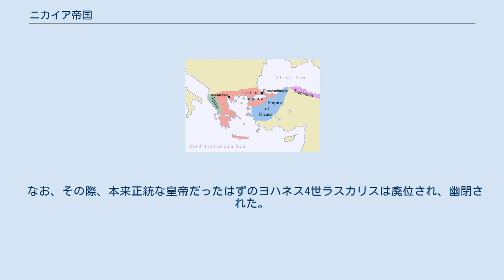ニカイア帝国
ニカイア帝国（ニカイアていこく、1204年 - 1261年）は、1204年に東ローマ帝国の首都コンスタンティノポリスが第4回十字軍によって陥落した際に(コンスタンティノープル包囲戦 (1204年))、東ローマ帝国の皇族達が建てた亡命政権の一つ。
 ニカイア（古代ギリシア語読み、中世ギリシア語ではニケア。現在のトルコ共和国イズニク）を首都とした。
 他にもローマ帝国を称した亡命政権にはトレビゾンド帝国やエピロス専制侯国などがあったが、1261年にコンスタンティノポリスを奪回して東ローマ帝国を復活させたのがニカイア帝国であるため、この国が東ローマ帝国の正統な亡命政権とみなされる。
 正式な国号は東ローマ帝国同様「ローマ帝国」であり、君主も「ローマ皇帝」を称し続けた。
中世ギリシア語の発音に従ってニケア帝国、あるいは皇室の姓を取ってラスカリス王朝とも呼ばれる。
自称を重視する立場からニカイアの「中世ローマ帝国」とも呼ぶ説もある。
 1204年、東ローマ皇帝アレクシオス3世アンゲロスの娘婿であったテオドロス・ラスカリスは、兄のコンスタンティノス・ラスカリスをローマ皇帝に擁立するも、十字軍の攻撃によるコンスタンティノポリス陥落によってわずか1日で兄とともに脱出する。
 1205年、兄から勢力を譲られたテオドロス・ラスカリスは、小アジアのニカイア（現在のトルコ共和国イズニク）でローマ皇帝（テオドロス1世ラスカリス）を称した。
当初は十字軍が建てたラテン帝国やルーム・セルジューク朝などの間で苦戦したが、次第に勢力を拡大し、小アジアの西半分を制圧した。
 テオドロス1世ラスカリスの娘婿で第2代皇帝となったヨハネス3世ドゥーカス・ヴァタツェスは、堅実な内政で国力を充実させ、バルカン半島へと領土を拡大した。
 第3代皇帝テオドロス2世ラスカリスが若くして没した後、即位した幼い第4代皇帝ヨハネス4世ラスカリスの摂政、次いで共同皇帝となった大貴族ミカエル・パレオロゴスが帝国を事実上乗っ取る。
 1259年9月から始まったペラゴニアの戦いでは、ミカエル・パレオロゴスの下で、1260年にエピロス専制侯国・第二次ブルガリア帝国・アカイア公国などからなる反ニカイア連合軍を破る。
 さらに、1261年、守備が手薄になっていたコンスタンティノポリスを奪回して、ミカエル・パレオロゴスがローマ皇帝ミカエル8世パレオロゴスとして戴冠され、ここに東ローマ帝国（パレオロゴス王朝）が復活した。
 なお、その際、本来正統な皇帝だったはずのヨハネス4世ラスカリスは廃位され、幽閉された。
 注：（）内は在位年